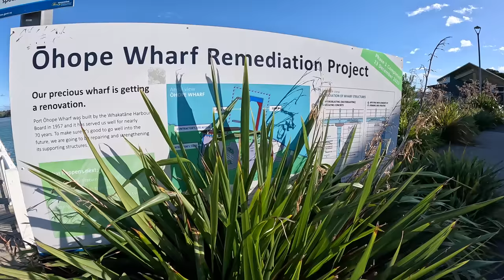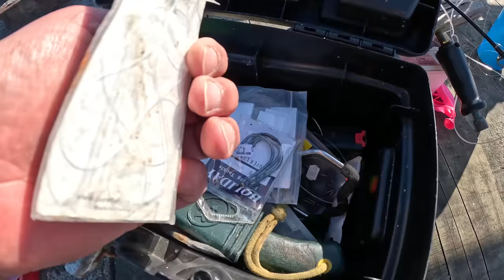I Cook Fish Heads From the Rubbish Bin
Go to the harbour to catch bait fish for a catch and cook but ended up finding fish heads in the rubbish bin for smoking on the weber the next day.

It doesn't get any better than that!

I use and recommend the APG Gas Stoves